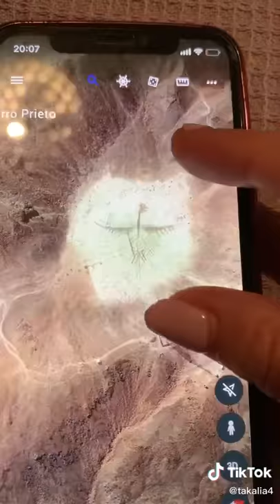странные места на карте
tarorinak patkerner. странные картины